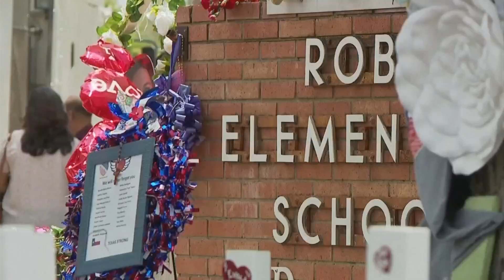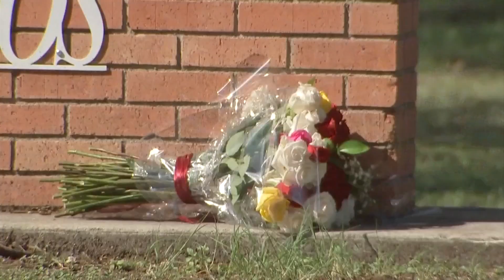Former police officer weighs in on delayed law enforcement response in Uvalde school shooting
10 News wants to warn you that you may find some of this video to be disturbing. WSLS believes it is important to show the video because the events of that day have been under intense scrutiny. WSLS has chosen not to air or publish the story with the audio due to the sensitivity of this –  but it is available through a number of other outlets if you wish to view it in its entirety.